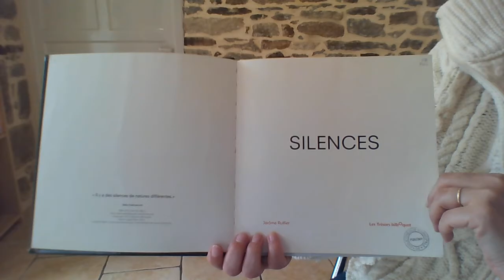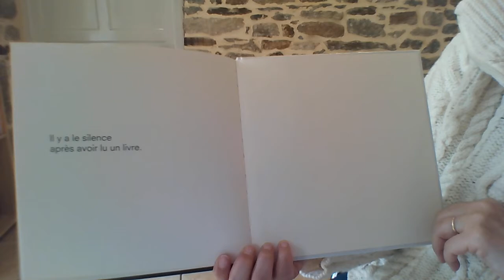Didrouz / Silence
lecture en breton

lennadenn e brezhoneg